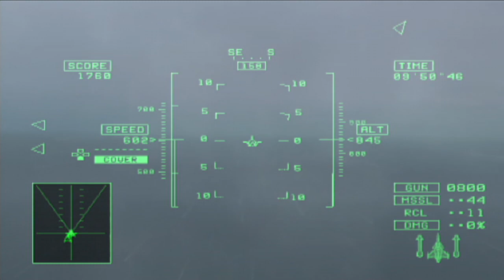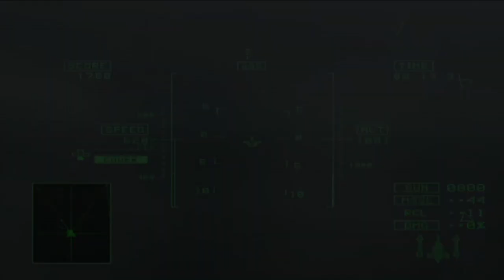エースコンバット5 ノーロック標準ミサイル縛り Mission01 SHOREBIRDS 「極西の飛行隊」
置きミサイル苦手なのに……どうして…

#01　SHOREBIRDS　「極西の飛行隊」
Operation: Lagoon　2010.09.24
Cape Landers

交戦規定
・難易度：ACE
・使用兵装：標準ミサイルのみ
・機体：JAS-39C
・僚機は一切の制限無し
・ランクは問わない